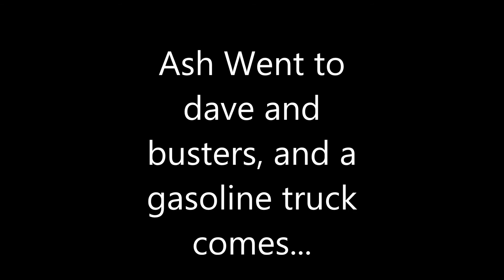Sylvia Vs Woody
Dont try it at home